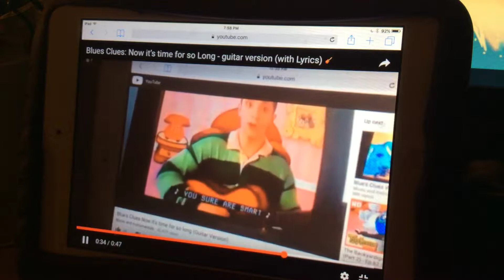Blues Clues: Now it’s time for so Long - guitar version (with Lyrics) 🎸